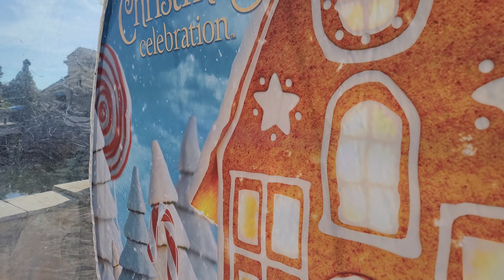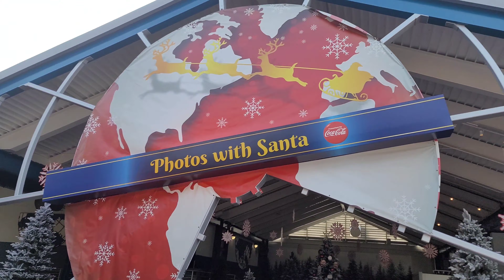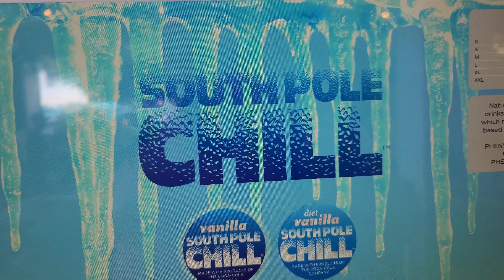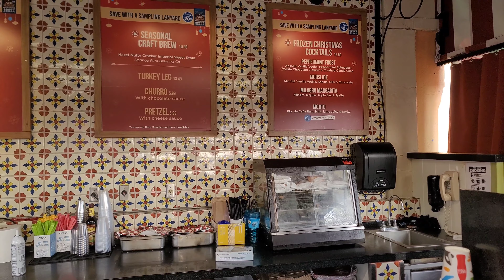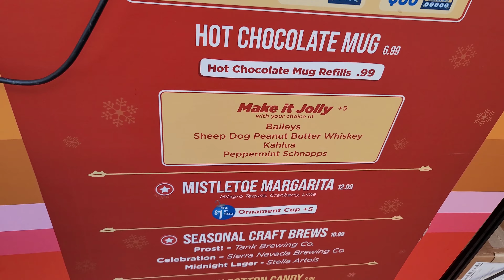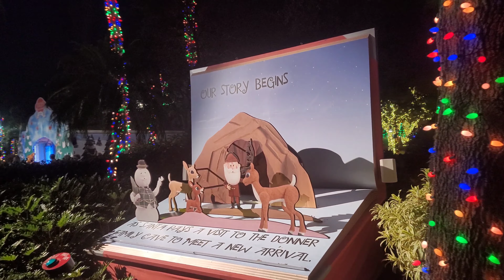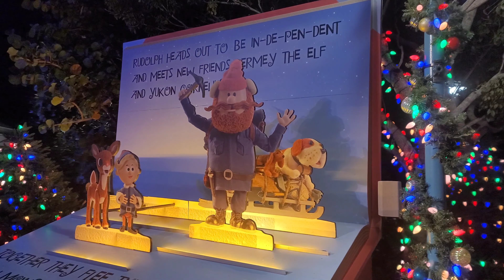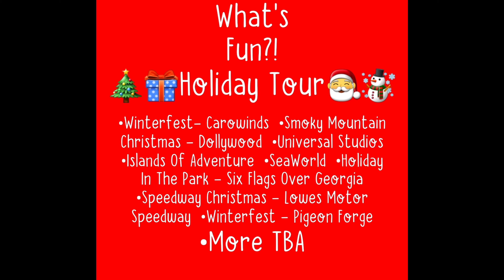Christmas Celebration at SeaWorld | 2021